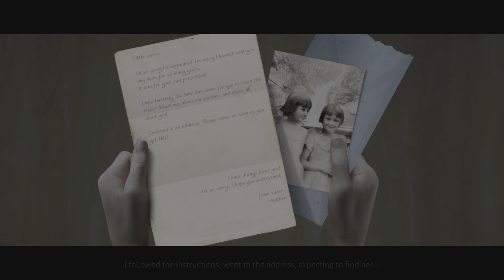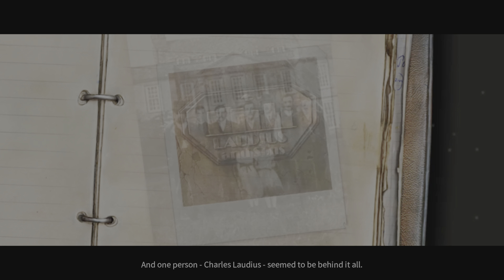True Fear: Forsaken Souls Part 2 PS5 Playthrough Part 1 4K [ UHD ]